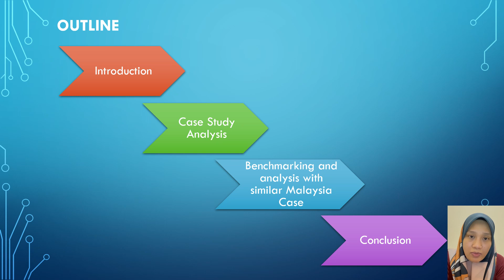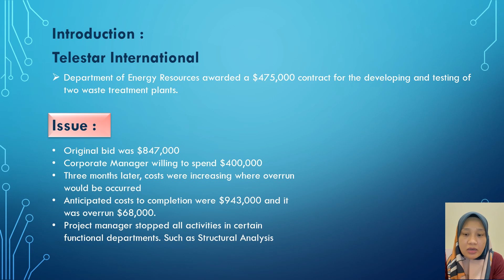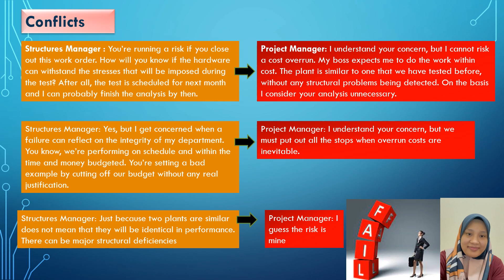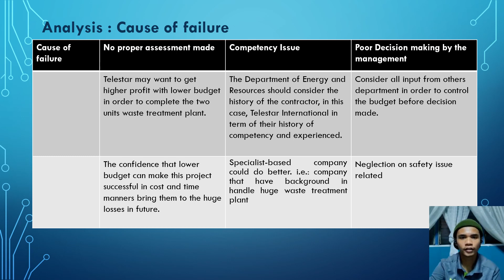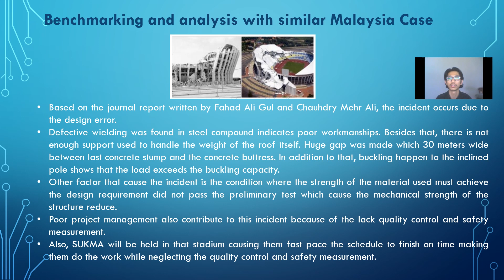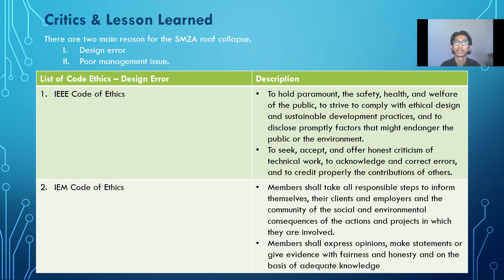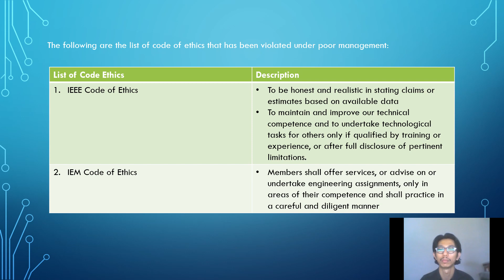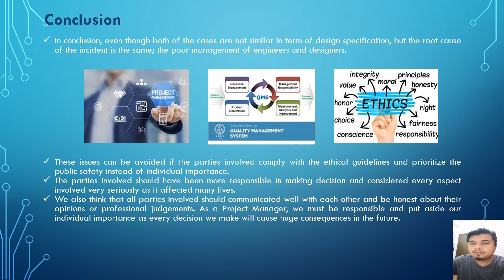Space3 SHAS4545 Case Study - Telestar International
Case Study -  Telestar International
Syamsinar Binti Ismail, Ikwam Asyraf Bin Abd Khir, Muhammad Hamdi Bin Mahadi, Mohammad Fahmi Bin Johari.
School Of Electrical Engineering, UTM SPACE.
Through the combination of business and management acumen with technical expertise, engineering management degrees are designed to play a key role in preparing the next generation of managers in the engineering sector. Engineering management is a specialized field of management concerned with the engineering sector. Reflecting industry demand for management-focused engineers (or from the opposite perspective, managers with an understanding of engineering), a growing number of specialized engineering management degrees are available to help develop the knowledge and skills needed for these roles. During an engineering management course, students will develop industrial engineering skills, knowledge and expertise, alongside knowledge of business and management techniques, strategies and concerns.